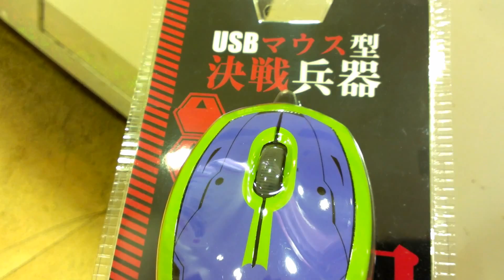UFOキャッチャー：USBマウス型決戦兵器（エヴァ初号機）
エヴァンゲリオンの模様型のマウス。